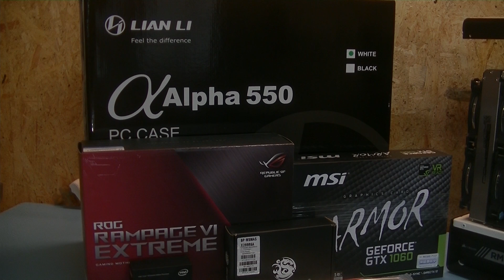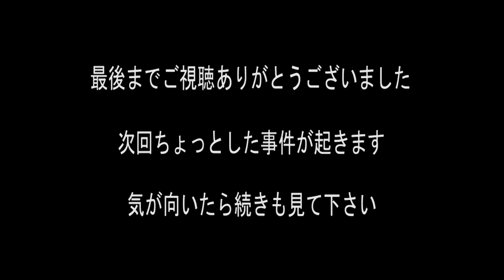＃01 パソコンは水で冷やす！！ 本格水冷PC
今回の動画は買った物紹介がメインです。
次回からは7980XEを殻割したり、グラフィックボードを水冷化したりします！！

CORE i9 7980XE
ROG RAMPAGE Ⅵ EXTREME
LIAN LI alpha550